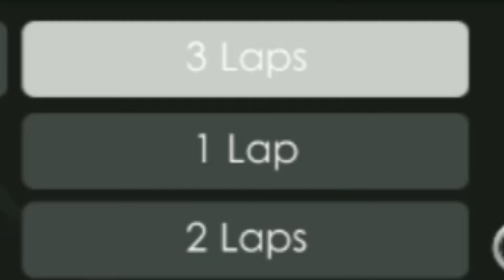Assoluto Racing | Toyota AE86 Sprinter Trueno Interior POV Gameplay Demo(+Single Player Race!)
It's the Hachi Roku! I take a 207hp dealership AE86 and race against the A.I. driven supercars, because according to the anime and the legend, it can do that and win. And I also drive a special edition AE86 to see how much better it is than the regular AE86.
Sorry, there is no "drifting" in the usual sense of the word.

0:00 Race Against The Machine
3:08 Race Against The Machine part 2
3:40 Normal AE86 Demo
6:31 Special Edition AE86 Demo
9:30 Cookie?

If you are reading this, thank you whoever you are.

It really is just donating but let's just say it's coffee. It's 1~2 dollar per donations, I can't be ambitious when I am begging. Videos take time to make and... time is money. I have a sneaking suspicion that I need food to survive and money to buy food.

Music Used

Die Historic by Three Chain Links